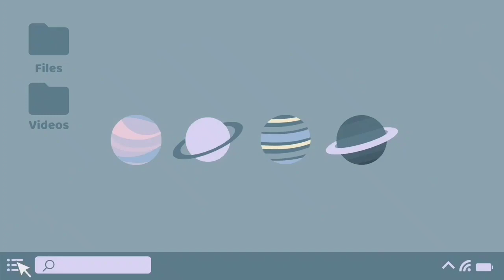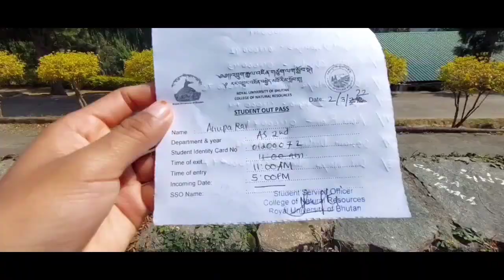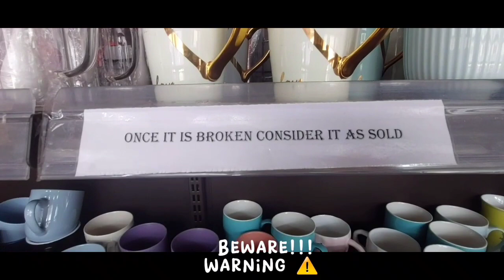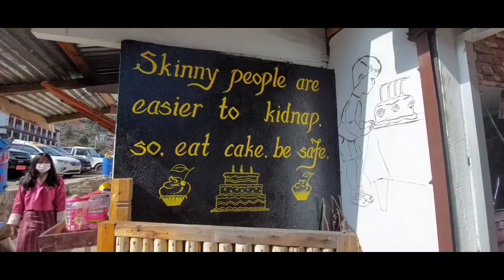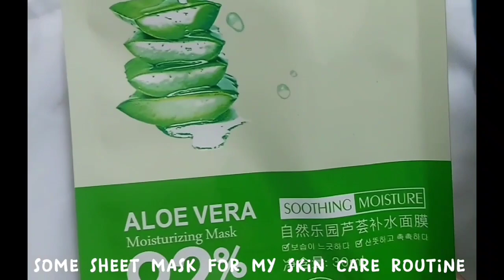Bhutan vlog|| Cnr college outing|| Metsina town|| Eating with friends